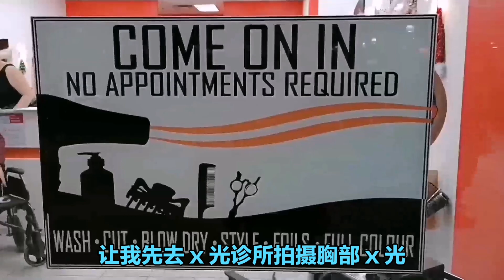（20）我生病了，生平第一次肺積水，我在加拿大就醫經驗＃旅遊＃美食＃退休慢生活＃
嗨 ! 大家好:
我是Ivy 歡迎來到我的頻道
好快已經進入12月 加拿大到處都洋溢著歡慶聖誕節的氣氛
是不是跟我們中國人慶祝春節是一樣的熱鬧呢
前陣子 8月裡的 一場感冒，咳嗽拖了一個多月竟然搞出了肺積水，
這應該是我長這麼大以來始料未及的，也是最嚴重的一次 ，
只能說人老不得不服老。所有身體機能都在逐漸悄然的衰老中。
也體會到當身體真正發出警訊時,才知道生病的可怕
可怕之處
在於對日常生活無法自由掌控, 以及有傳染給家人的風險
當然也間接影響到家人的日常生活
咳嗽拖了近把月才找醫生問診,電話中醫生也當下為我做了緊急處理;
先開7天抗生素,這樣應該可以先把病情穩定下來 後續再持續觀察

自從Covid-19大流行以來
加拿大這邊的家庭醫師,
便改成只能電話問診,非必要醫生是不會跟病患見面的
縱然我已混打2劑輝瑞跟Moderna疫苗,仍然必須檢驗是否感染新冠病毒
確定無感染新冠病毒才可以到診所看病
為什麼要這樣做呢 ?原因是
因為我已咳嗽一個多月怕有感染新冠病毒的疑慮,

必竟醫護人員都是第一線必須被保護的,況且進出診所的都是抵抗力較弱的族群
所以必須先去檢測是否感染新冠病毒,等報告出來後
確定無感染新冠病毒才能面見家庭醫生,醫生也才能再進一步提供治療

還好這邊檢測新冠病毒的設置點,在網站上一查還算蠻多的而且是免費的
我老公便很快的找了一家帶我去做檢測
到達檢測點時並沒有什麼人,醫護人員只將棉花棒往我鼻腔繞一圈 就說: OK
隨即給我一張上網資料以及我個人的PIN碼,並告訴我大約1-2天就會有結果
等到隔天下午上網一查結果就出來了
還好是陰性不是Covid-19 這也解決了我們之前的擔心與害怕

於是
再次打電話到診所與醫師約診,
在約診當日向櫃檯人員出示無感染新冠病毒的檢測證明
櫃檯小姐確認後隨即幫我安排了醫生看診

看診時醫生時再次了解我的病況後,隨即表明之前電話問診中
研判是感冒引起的肺炎應該是沒錯的
而目吃了抗生素也已好很多,所以醫生就不再給藥
直接進一步給我拍攝胸部X光的單據
讓我先去X光診所拍攝胸部X光片,
等胸部X光照了再看狀況
在加拿大是有全民健保的
只是跟台灣略有不同,加拿大這裡看醫生及醫師開的診療單是不需要付費的
就如同我照胸部X光是不用錢的
但我如果至藥局拿藥是要付藥費的
當然藥品的種類很多 自然索費就會不同

這期間因為已經吃了抗生素咳嗽已經好很多
讓我覺得應該差不多好了
10月初剛好是美東賞楓的最佳時間 所以這期間我老公便安排了4天3夜賞楓旅遊
我一直以為我快好了所以10/6日拍完胸部X光,就認為沒事了
那知正當我們10/8日出發賞楓途中
診所代理醫師緊急來電
說我胸部X光拍攝出來後,發現左邊肺部已積水並且還有感染病毒必須先回診所治療
但我們已出遊並已離家百里 況且這幾天的飯店都訂了

只好跟醫生討論並讓代理醫師了解 我之前的就診情況
當蘇醫生了解我已於9月底吃了7天的抗生素並已經好轉後
隨即表明吃完抗生素4-6周後,肺部狀況才會慢慢恢復
,因而我10/6
照的胸部X光,可能拍攝泰早還看不出來
經我們討論之後 就請代理醫師幫我預開一次藥備著
等我自行看狀況等出遊回家時 再決定要不要至藥局拿藥吃

哪知出遊回來後 又再度染上風寒以致肺炎一直
無好轉也無惡化,這期間也著實讓家庭醫生困擾著
時時關切叮嚀  再無藥物可以治療了
必須好好保護好自己 別再感染感冒了
就這樣前前後後2個月裡
總共吃了2次抗生素 (7天及14天的)
同時也照了4次X光來監控積水及已感染病毒的狀況
吃抗生素期間因藥量增強許多
醫生也貼心建議買益生菌或優格以減緩藥物的副作用
加上自己不再熬夜並積極配合醫生叮嚀
嚴格禁止喝咖啡及吃油炸物等辛辣刺激性食物
加上先生 Google 了解到肺炎需補充維生素A及B2
這肺炎的病狀總算才漸漸好轉,
只要在12月中再照1次胸部X光看看狀況
醫生說如果仍沒好就得安排到醫院再做其他的檢查

這次生病讓我體會到
當感冒咳嗽一直吃藥無效時,一定要即時就醫不能亂找藥吃
得相信醫生好好跟醫生配合才是真正治病之道
再來你會這樣嗎
沒生病時口喊要運動,卻遲遲也無法落實
總是有一搭沒一搭的隨便運動運動了事
我就是這樣的人
這回生了病才知道運動健走的重要
但身體某些器官已被傷害 難以恢復到原來的樣子
我現在只要碰到冷空氣或外出走路不到5千步
約30分鐘就整個人感覺很累很累,回家就得睡上大半天的
但如果沒走路是不是越來越不能走呢?
也就開始思考  健走 這件事
總得強迫自己
保持身體健康和維持體能才是目前退休後的重要課題不是嗎
想要擁有健康的身體,首先就必須將健走融入日常生活中
養成健走的良好習慣
相信大家都能藉由健走打造一個更美好的健康人生